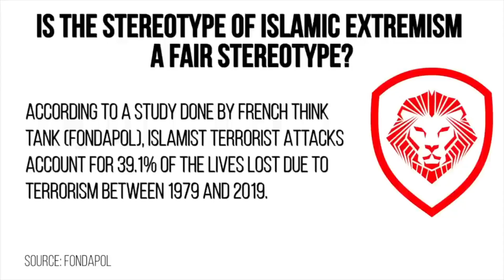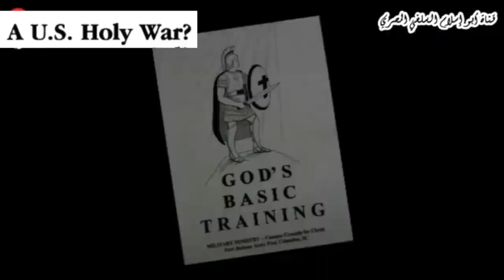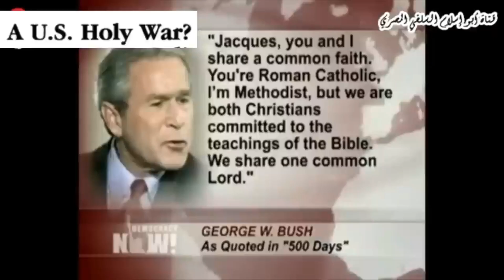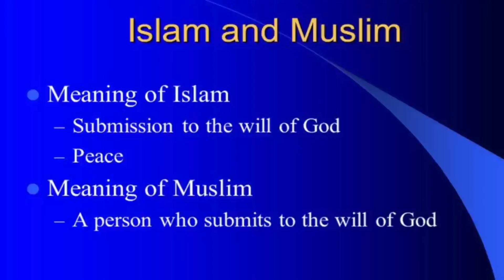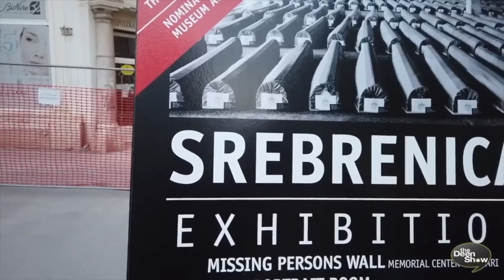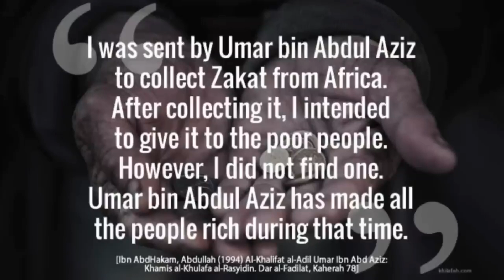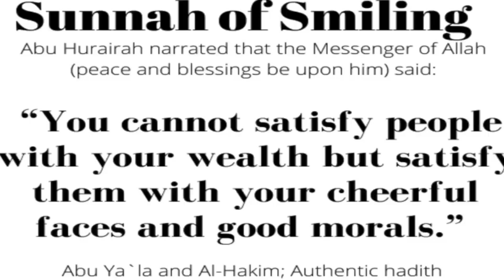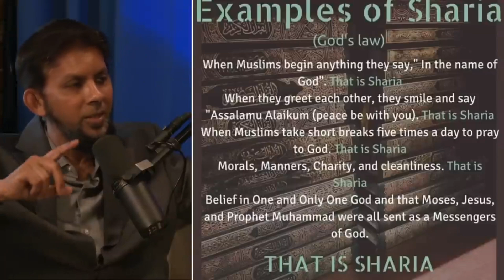Are Muslims the ANGRIEST People? - Responding to Charlie Kirk and Patrick bet David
A response video on the topic of Muslims being the angriest people in the world.  Responding to Charlie and Edward. Charlie and Edward had a recent podcast on Muslims, and in that episode, they brought up many allegations about Muslims and Islam.
sabeel ahmed islam Mosqueopenhouse dr. sabeel ahmed

Watch as Canadians delve into the world of Islam through our captivating Mosque Open House event. Muslims invite Canadians to our Mosque Masjid Al Rayan in Canada.  These Open houses are a good venue to teach our neighbors about Islam.  Presenter if Dr. Sabeel Ahmed

Translated titles:
¿Son los musulmanes las personas más enfadadas?-Respondiendo a Charlie Kirk y Patrick apostaron a

Les musulmans sont-ils les personnes les plus en colère ?-Répondant à Charlie Kirk et Patrick a p

क्या मुसलमान सबसे क्रोधी लोग हैं?-चार्

هل المسلمون هم الشعب الغاضب؟-ردا على تشارلي كيرك وباتر

মুসলমানরা কি ক্ষুব্ধ মানুষ?-চার্লি কা

Apakah Muslim adalah Orang yang TERANGRIEST?-Menanggapi Charlie Kirk dan Patrick bertaruh David

Adakah Umat Islam Orang yang PALING MARAH?-Menjawab Charlie Kirk dan Patrick bertaruh David

ਕੀ ਮੁਸਲਮਾਨ ਗੁੱਸੇ ਵਾਲੇ ਲੋਕ ਹਨ?-ਚਾਰਲੀ ਕਿ

کیا مسلمان غضبناک لوگ ہیں؟-چارلی کرک اور پیٹرک نے ڈیوڈ